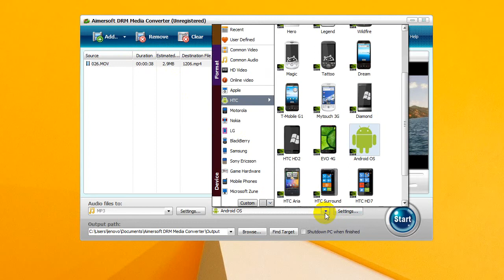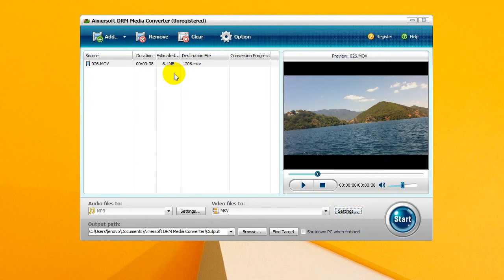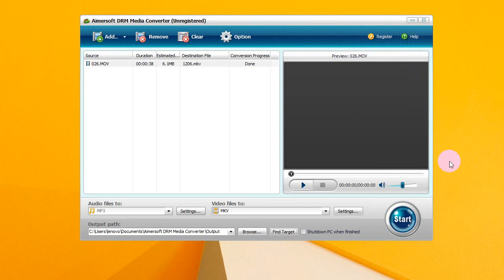Aimersoft DRM Media Converter Video Demo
Step-by-step user guide for DRM Media Converter

You can follow the steps to help you remove DRM from iTunes music and video, remove DRM from protected WMA, WMV, ASF, convert iTunes DRM music M4P to MP3, convert iTunes DRM video M4V to MP4, convert protected WMA to MP3, convert protected WMV to MP4, etc. After the conversion, you will be able to easily transfer the output files to various mobile devices such as iPod, iPhone, iPad, Zune, PSP, PS3, BlackBerry, Creative Zen, Samsung Galaxy Tab, Samsung Galaxy Nexus, to name just a few, import the output files into other programs like Windows Movie Maker, Windows Media Player, PPT, iTunes, QuickTime, or any other use.